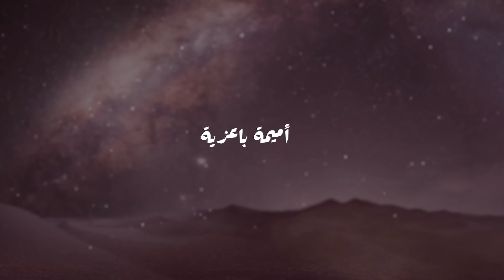Oumaima Baazia - Jiw 3andi flmilod (Official Audio) | (أميمة باعزية - جيو عندي في الميلود (حصريآ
Oumaima Baazia - Jiw 3andi flmilod (Official Audio) | 2024
أميمة باعزية - جيو عندي في الميلود (حصريآ) | 2024